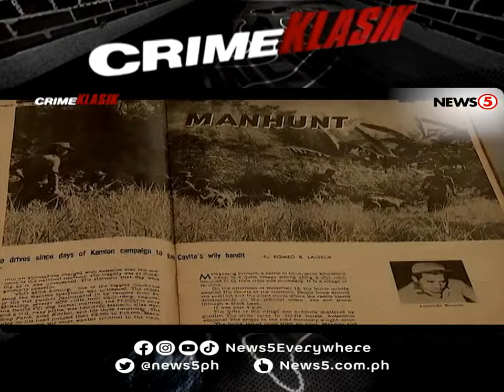The Nardong Putik Story | Crime Klasik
News5Throwback | Hindi tinatablan ng bala ng baril at nagiging "invisible" sa tuwing aapak sa putikan. 'Yan umano ang mahiwagang anting-anting ni Leonardo Manicio o mas kilala bilang si Nardong Putik. Ang mga kapangyarihang ito ang umano'y ginamit niya para magnakaw at gumawa ng krimen. Balikan ang mga pangyayari at tuklasin ang buong katotohanan sa kasong ito sa CrimeKlasik kasama si Martin Andanar.